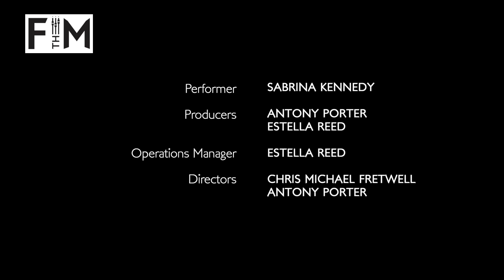Sabrina Kennedy - Puritan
Watch Sabrina Kennedy perform her single Puritan, LIVE and Exclusive to Fuel The Music.

Sabrina Kennedy Interview - Puritan